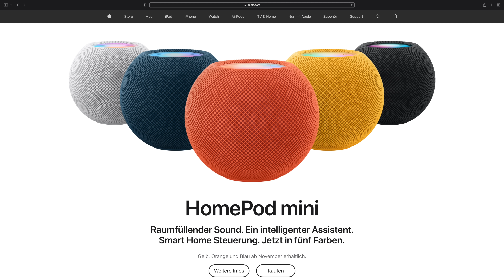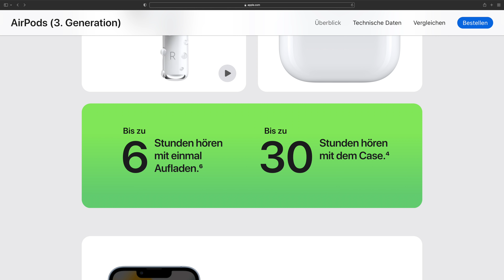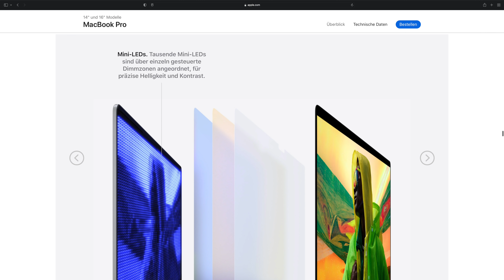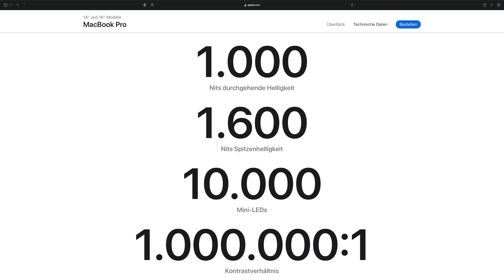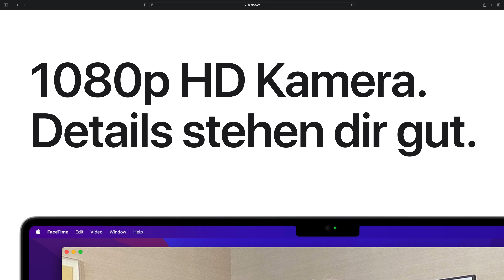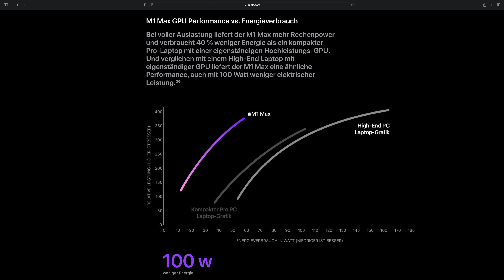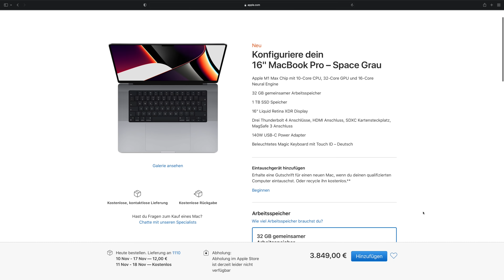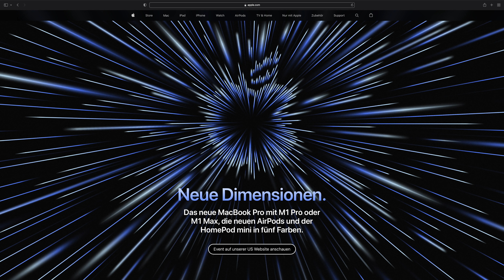Apple stellt 16" & 14" MacBook Pro mit M1 Pro & M1 Max + AirPods 3 vor | Das müsst ihr wissen!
Apple hat ein neues 16" MacBook Pro, 14" MacBook Pro, sowie neue AirPods vorgestellt. In diesem Video fasse ich für euch die Highlights vom Apple Oktober 2021 Event zusammen.

➤ Diesen Gimbal nutze ich:

➤ Diese Objektive nutze ich:
24-70mm f/2.8
90mm f/2.8 Macro
35mm f/1.8
24-105mm f/4.0

➤ Dieses Mikrofon nutze ich:

00:00 Einführung
00:19 Apple Music & HomePod mini
00:44 AirPods 3.Gen
01:58 MacBook Pro 16" & 14"
09:31 macOS Monterey
09:39 Ende